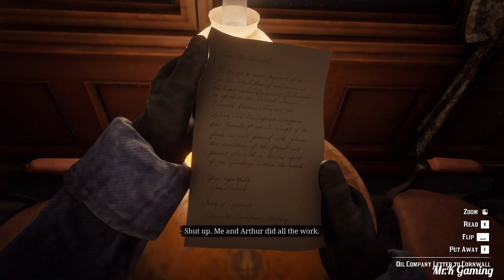Dutch Ven Der Linde Gang Train Robbery || 60 fps